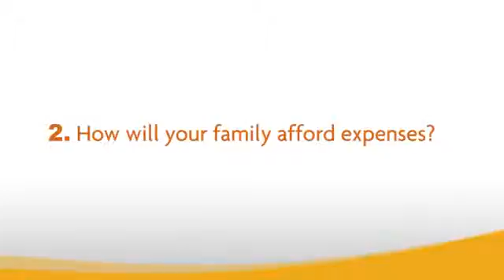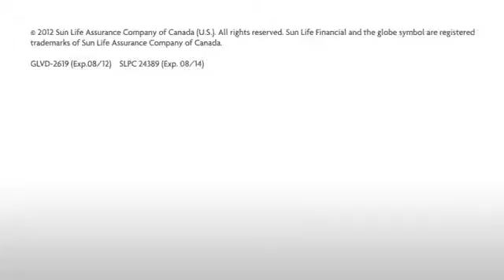Why buy life insurance!